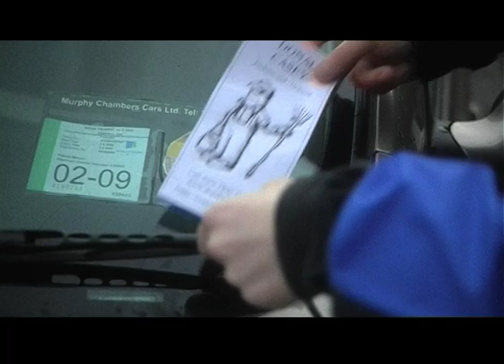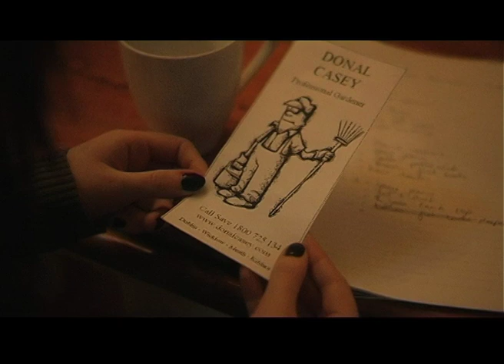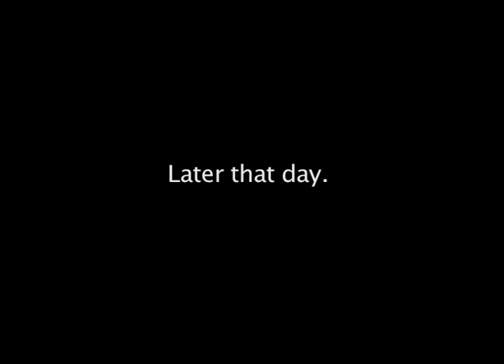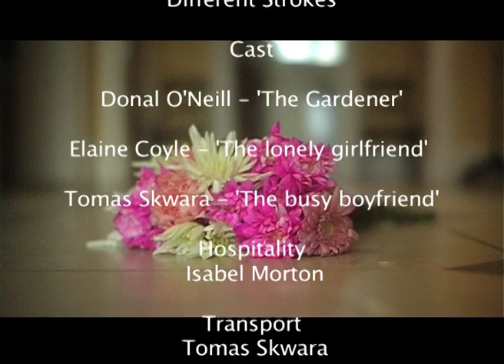Silent Narrative short film - "Different Strokes"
A short film I made for College. Make sure you watch it in high quality. Hope you enjoy!